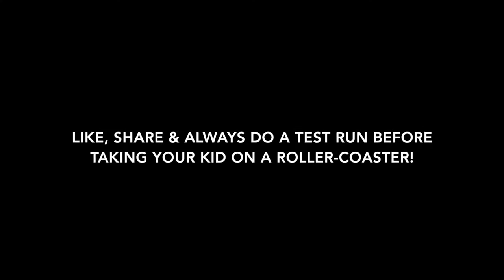PARENTING FAIL - The Santa Monica Green Dragon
Last November, during our trip out west, we took a day-trip to the Santa Monica Pier. We did all the rides. And then decided to venture out onto the "Green Dragon". It looked so innocent from the ground. But it was a terror. I didn't originally post this video, but my daughter insisted. And I have the video evidence to prove it :) Enjoy!